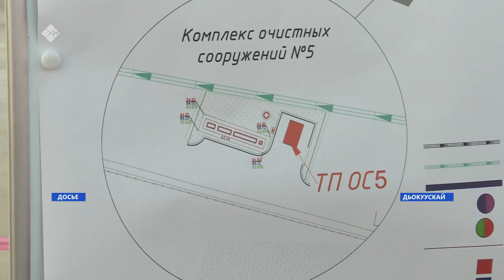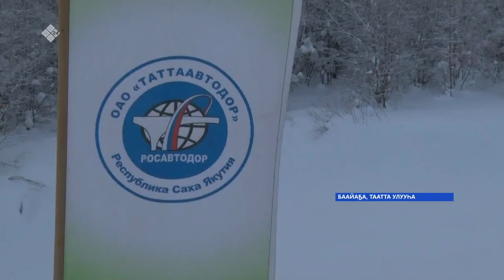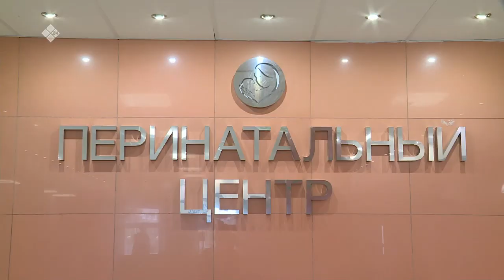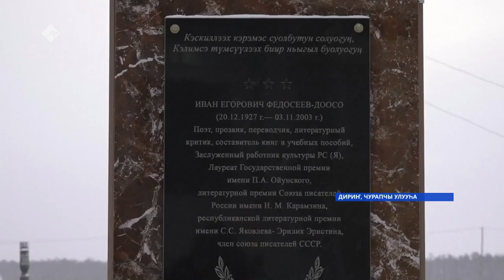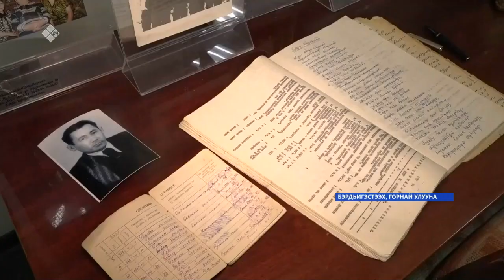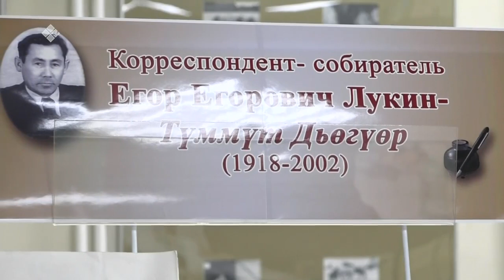«Саха сирэ» информационнай биэрии. Ахсынньы 09 күнэ 16:00ч.